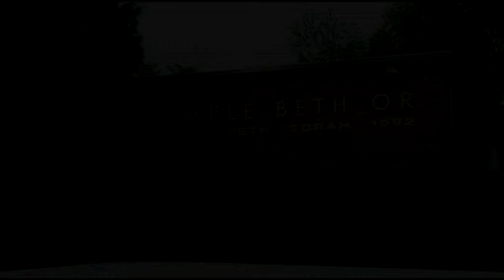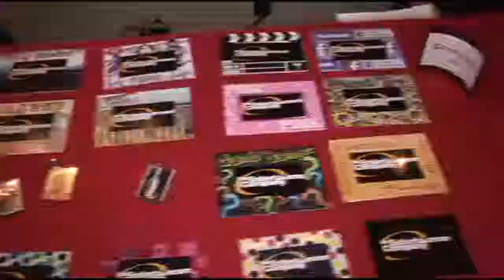Bar Mitzvah Trailer. Video Sample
Abacus Studios video Sample Bar Mitzvah.